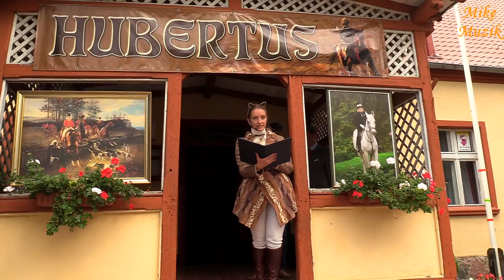Hubertus 2018 Seniorów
Siostra lisa złapanego tydzień wcześniej napisała list.
Wyzwała nas. Naśmiewała się.
Tym razem długoletni jeźdźcy postanowili poskromić rodzinę lisowatych. Podjęli rzuconą rękawicę. Wpadli do lasu i przywrócili właściwy porządek łańcucha pokarmowego.
Tylko skóra się ostała i z nią wróciliśmy. Lisica, bez futra, w najdalsze zakątki lasu uciekła. Nie pojawi się już w tym roku. Vivat DERESZ, vivat jeźdźcy.

The fox sister, caught the week before, wrote the letter.
She challenged us. She was laughing.
This time, long-time riders decided to subdue the family of foxes. They took the thrown glove. They fell into the forest and restored the proper order of the food chain.
Only the skin remained and we came back with it. The fox, without fur, escapes into the furthest corners of the forest. It will not appear this year. Vivat DERESZ, vivat riders.